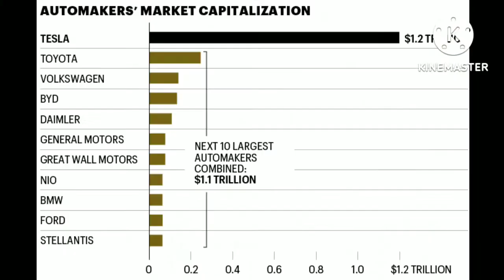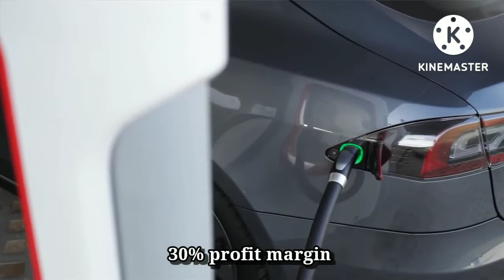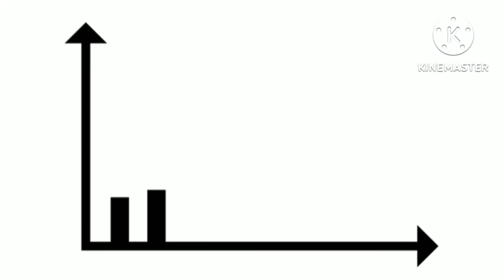How tesla has become so big in car market capitalization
Have you ever wondered that how tesla has become so giant in auto industry, watch this video till the end to know what are the reasons of this achievement.

tesla market capitalization
tesla value
tesla elctric cars
tesla market value
tesla upcoming cars
tesla so big
tesla business strategy
success behind tesla